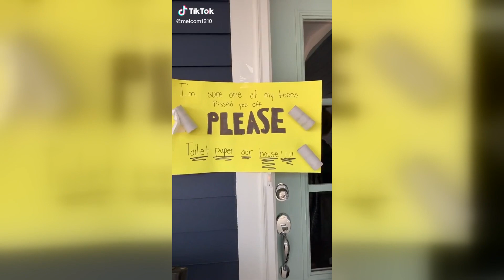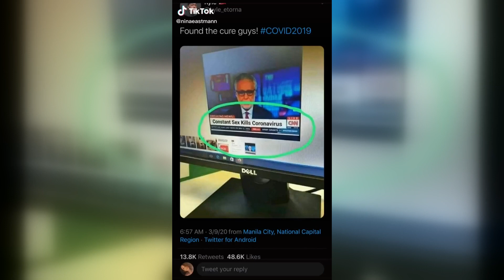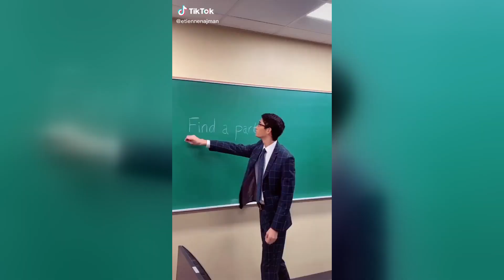I think you know where this about to go - TikTok Compilation